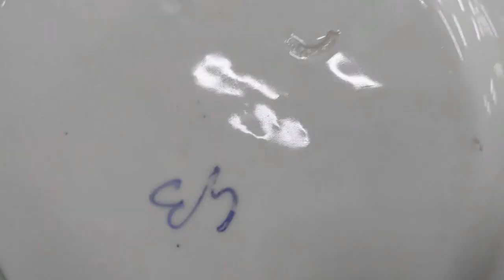Мосвинтаж. Блошиный рынок в Музее Москвы. Антиквариат. Винтаж. Карл Энс. Джузеппе Армани.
//Антиквариат//блошиный рынок//Мосвинтаж//винтаж//фарфор//хрусталь//Д. Армани создавал скульптуры разных стилистик, от стиля
Capodimonte/Каподимонте, берущего свое начало в XVIII в.,
до более современных.